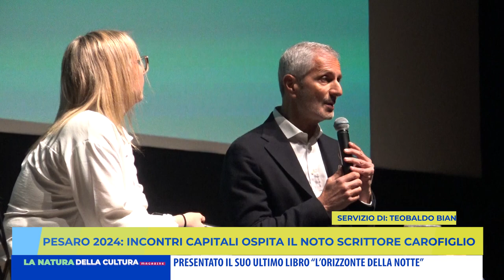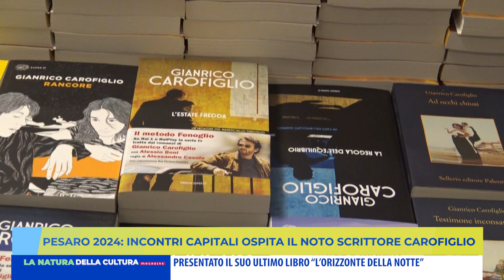PESARO 2024: INCONTRI CAPITALI OSPITA IL NOTO SCRITTORE CAROFIGLIO